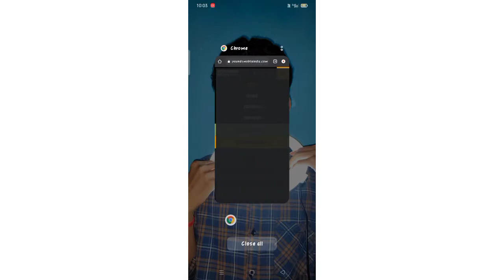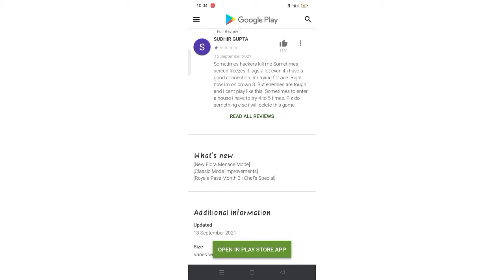FINALLY !! BGMI 1.6 UPDATE IS HERE | HOW TO UPDATE 1 6 ? | Corona gaming Tamil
My Name : Aswinth
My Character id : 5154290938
Device : Realme Nazro 10
Graphic : HD & Extreme
Control : 4 Fingers + Gyroscope ( Scope of )

1) Mic
2) Mic
3) Mobile
4) Camera
5) Pubg Trigger
6) Tripod
7) Headphone